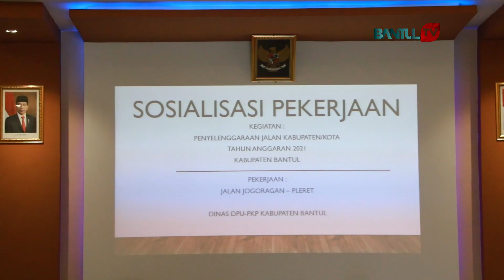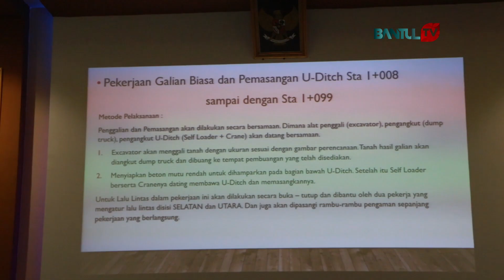Setelah Sekian Lama, Jalan Pleret Akan Kembali Diperbaiki | Kabar Bantul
Kabar Bantul Edisi 21 Maret 2021

Kegiatan sosialisasi ini dihadiri juga oleh Perangkat Kalurahan Jambidan, Dinas Perhubungan, Kepala PDAM Bantul dan Kapolsek Banguntapan. Dalam sambutannya Kepala DPU-PKP yang pada kesempatan kali ini diwakili oleh Kepala Bidang Bina Marga Eka Budisantosa, ST., MT. mengatakan “Rencananya perbaikan jalan ini nanti akan dilakukan dari arah selatan hingga ke arah utara sepanjang 2 kilo meter.”